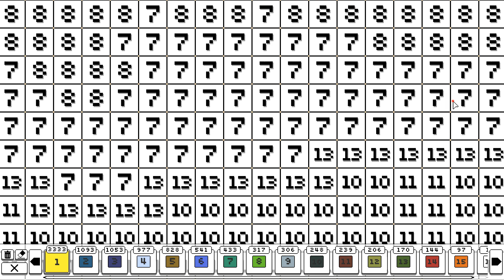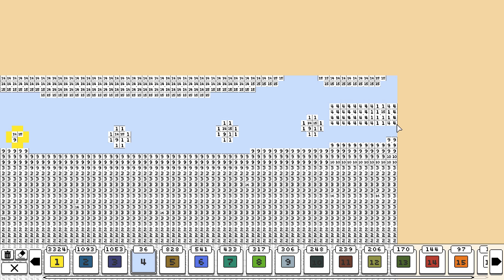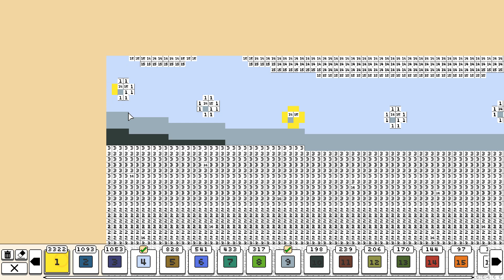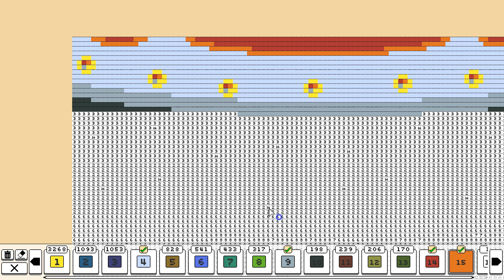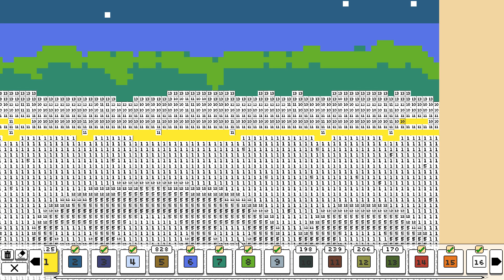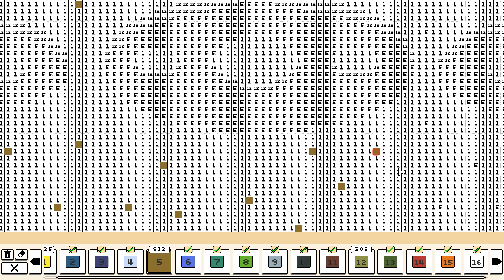Coloring Pixels: Farm - Crop Circle (100x100, 16 colors)